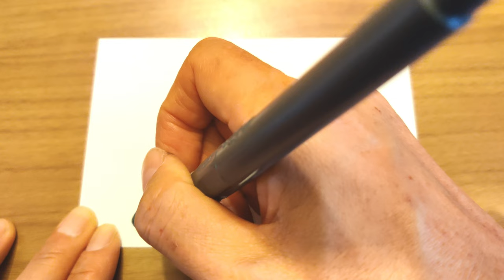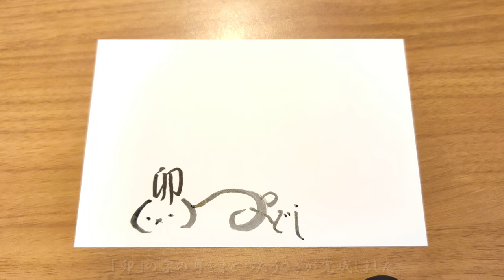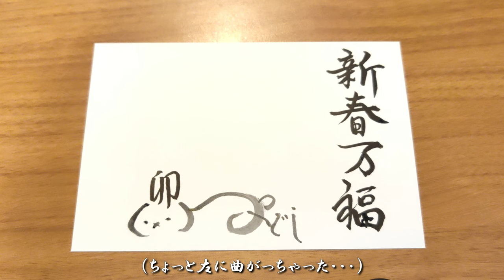2023年卯年「毛筆で書く年賀状」 賀詞と干支の文字を使ったイラストを手書きで描いてみたよ！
2023年、卯年の年賀状を、毛筆で手書きします。
今回選んだ賀詞は「新春万福」。

‹使っている筆ペン›
●ぺんてる 筆ペン ぺんてる筆 中字 XFL2L 黒
●呉竹 筆ペン くれ竹美文字 完美王 極細 XO50F-10S
●呉竹 筆ペン うす墨 くれ竹筆 顔料 31号 DE151-31

とはいえこの年賀状のポイントは賀詞ではなく、干支の文字を使った卯のイラストです。

さぁみなさんも、今年は手書き年賀状にチャレンジしませんか？

※十二支全て、文字を使ったその動物のイラストがあります。

●撮影機材：OnePlus7Pro